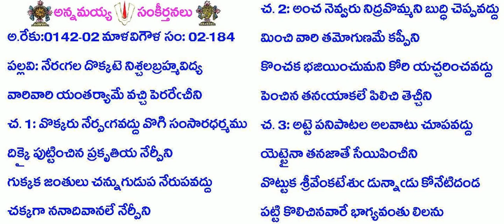BOOK2-Song184-690-నేరగల దొక్కటె నిశ్చలబ్రహ్మవిద్య-nēragala dokkaṭe niścalabrahmavidya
Lyrics in Telugu:
B2-S184-690-నేరగల దొక్కటె నిశ్చలబ్రహ్మవిద్య
అ.రేకు:0142-02 మాళవిగౌళ సం: 02-184
పల్లవి: నేరఁగల దొక్కటె నిశ్చలబ్రహ్మవిద్య
వారివారి యంతర్యామే వచ్చి పెరరేఁచీని
చ. 1: వొక్కరు నేర్పఁగవద్దు వొగి సంసారధర్మము
దిక్కై పుట్టించిన ప్రకృతియ నేర్పీని
గుక్కక జంతులు చన్ను గుడుప నేరుపవద్దు
చక్కగా ననాదివానలే నేర్పీని
చ. 2: అంచ నెవ్వరు నిద్రవొమ్మని బుద్ధి చెప్పవద్దు
మించి వారి తమోగుణమే కప్పీని
కొంచక భజియించుమని కోరి యచ్చరించవద్దు
పెంచిన తనఁయాకలే పిలిచి తెచ్చీ
చ. 3: అట్టె పనిపాటల అలవాటు చూపవద్దు
యెట్టెనా తనజాతే సేయిపించీని వొ
ట్టుక శ్రీవేంకటేశుఁ డున్నాఁడు కోనేటిదండ
పట్టి కొలిచినవారే భాగ్యవంతు లిలను